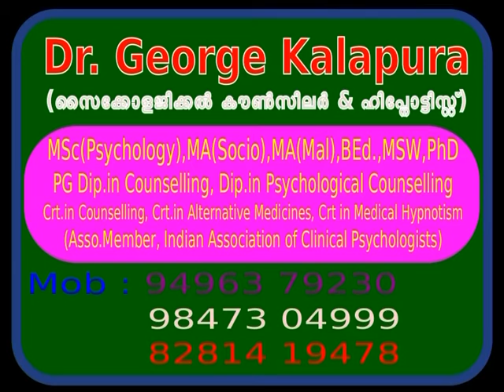Mind Master 3323, ഭയങ്കര ബുദ്ധിമുട്ടാണ്